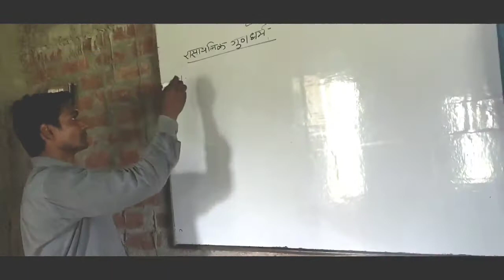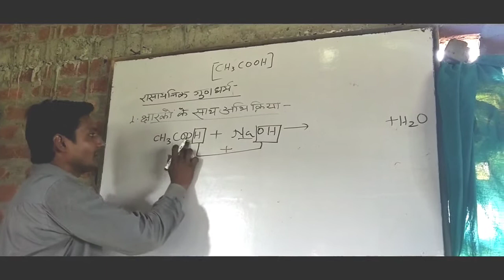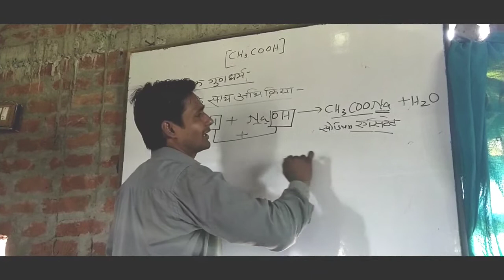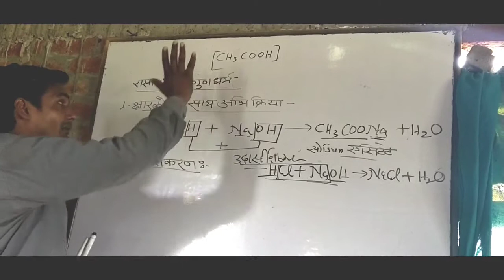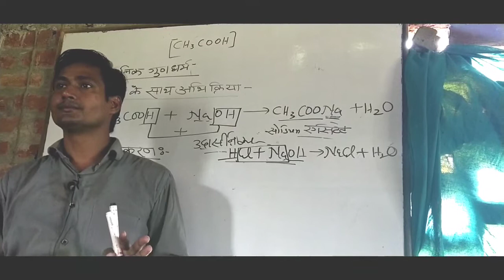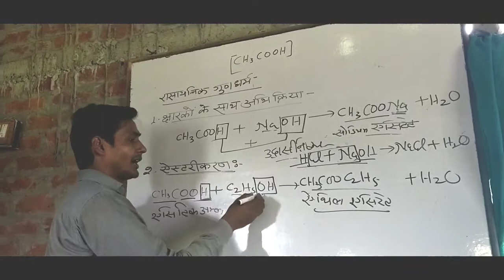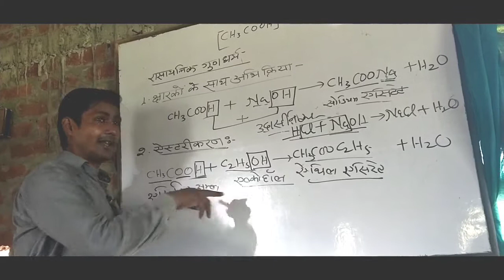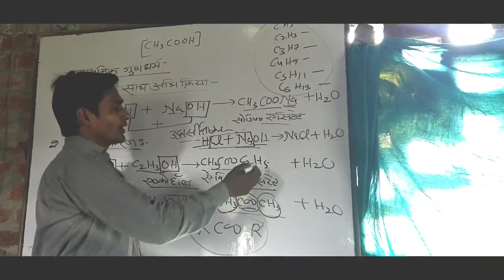एस्टरीकिरण एवं उदासीनीकरण